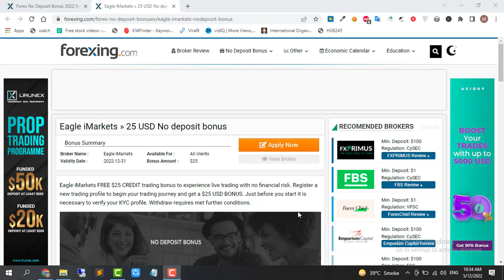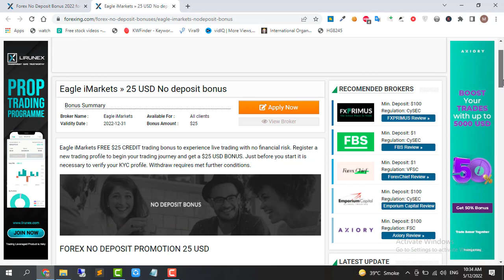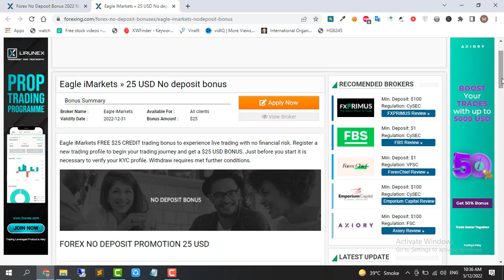No Investment Earn Online Free | Forex No Deposit Bonus 2022 | Eagle iMarkets | $25 No deposit bonus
Thankyou!